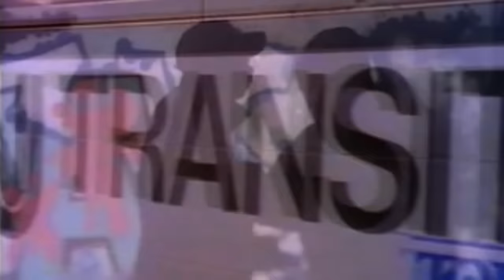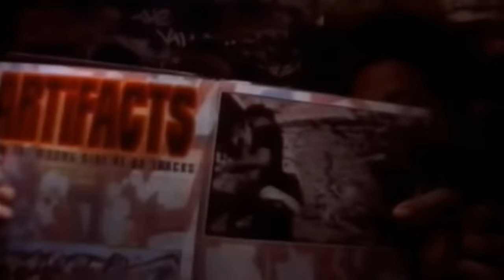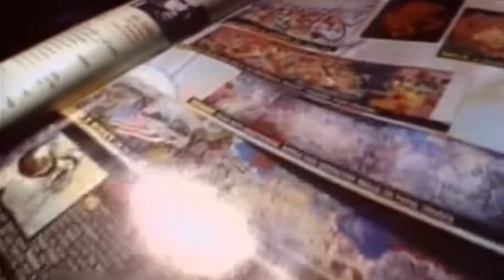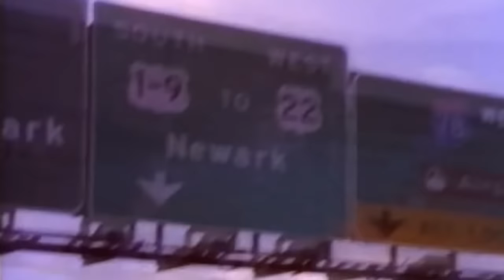Artifacts - Wrong Side Of Da Tracks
From the 1994 Album: "Between a Rock and a Hard Place"...(Click "show more" for artist info)...

Artifacts is a hip hop group consisting of El Da Sensei, Tame One and DJ Kaos. They hail from Newark, New Jersey and made underground music that paid homage to the four elements of hip hop. The Artifacts' most popular single "Wrong Side of Da Tracks" paid special homage to graffiti art, as they were graffiti artists themselves.

They released their first album, Between a Rock and a Hard Place on October 27, 1994. Well received by underground hip hop audiences, it featured b-boy and graffiti themes. The album's beats were produced by Buckwild (from the DITC crew) and T-Ray (from the Soul Assassins crew). The Artifacts' second album, That's Them was released on April 15, 1997. It featured similar material, but it did not receive as much recognition as their debut effort. The Artifacts split soon after the release of this second album.

Tame One and El Da Sensei have both continued to release music as solo artists. In 2003, Tame One joined the Weathermen, an underground rap group including Cage Kennylz, Camu Tao, Aesop Rock, and El-P. Soon after joining the Weathermen, Tame One and Cage released the album Waterworld under the name Leak Bros. In 2009, Tame ONe collaborated with another member of the Definitive Jux label, releasing the album Parallel Uni-Verses with Del the Funky Homosapien. El Da Sensei has released a number of solo albums and collaborated with the Polish rap group The Returners in 2008, as well as East Coast-based group, The Immortals Project in 2009.

In August 2009 at the Rock Steady Crew Anniversary Weekend in Newark, New Jersey, Artifacts briefly reunited during a performance by El Da Sensei. According to Tame One the duo have not reconciled their differences but when he heard the horn riff which introduces "Wrong Side of Da Tracks", he felt like performing it. The impromptu reunion has not led to any official reunion.

On August 2, 2010 at The Rock Steady Crew 33rd Anniversary Celebration in Newark, New Jersey, both El Da Sensei and Tame One along with DJ KAOS performed officially as The Artifacts. They performed several songs from their respective catalogs as well as Artifacts material at this show. It is confirmed that they are indeed back together and in the process of collaborating on a new Artifacts album.